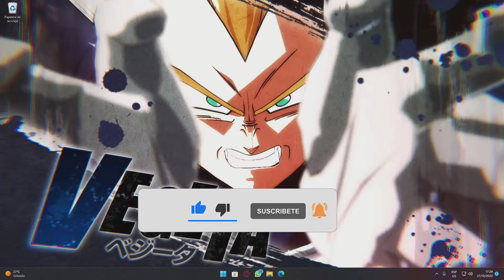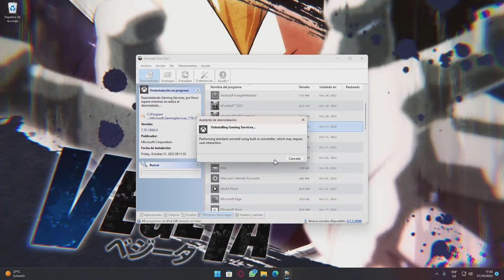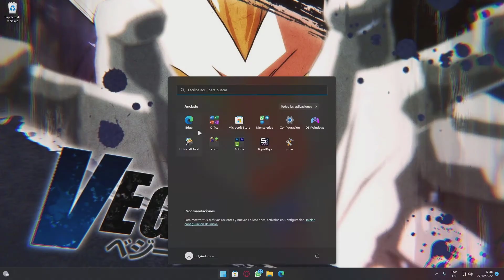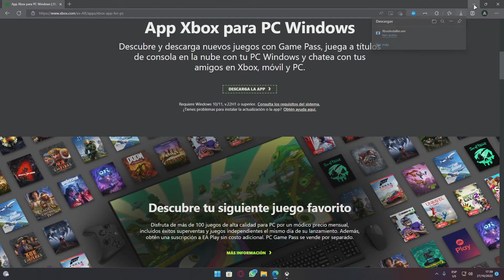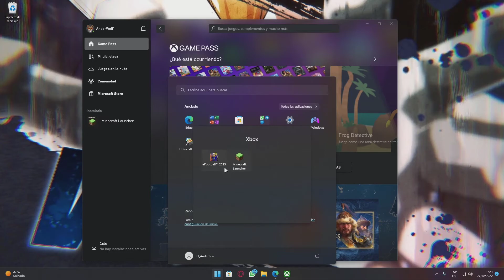✅ eFootball 2025 NO ABRE por Microsoft Store (Windows 10 & 11) SOLUCIÓN 🔥 ERROR CODE 0x [XBOX]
SOLUCION: eFootball 2024 no abre, lo instale en Windows con la Microsoft Store y el juego no abre, se queda trabado, no te deja hacer nada, te sale un error de xbox, etc, etc. Si cumples los requisitos del juego y este no abre, quédate porque aquí te enseño la solución.

CONTACTO!!